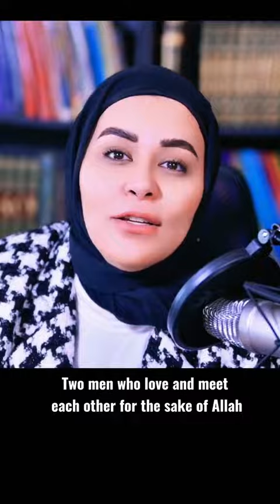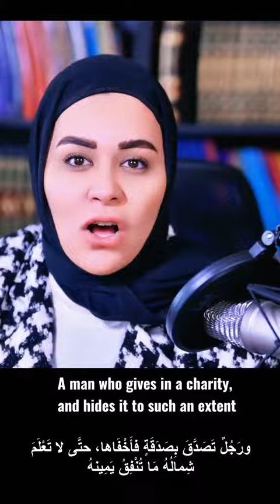Seven people who will be under the shade of Allah on the day of judgment